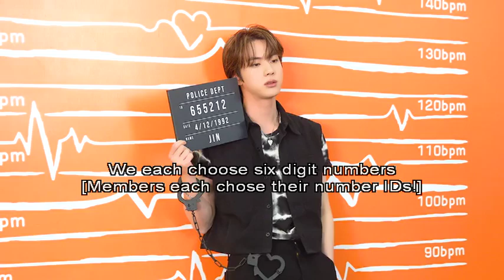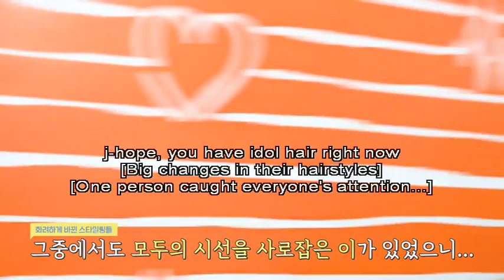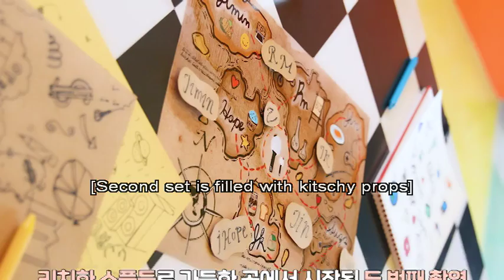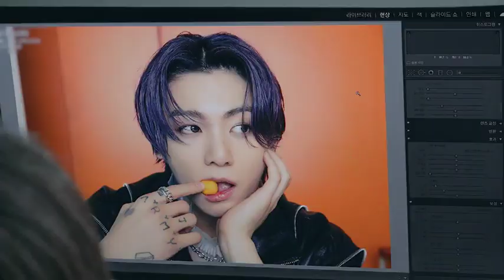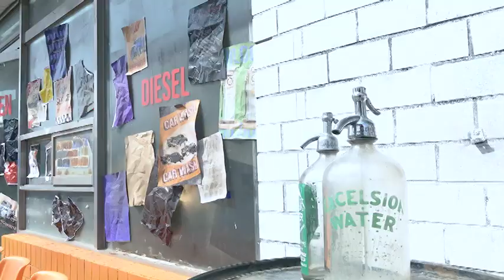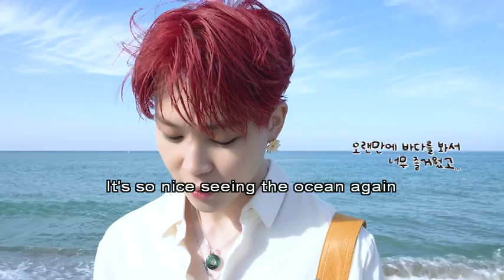butter jacket making film subbed